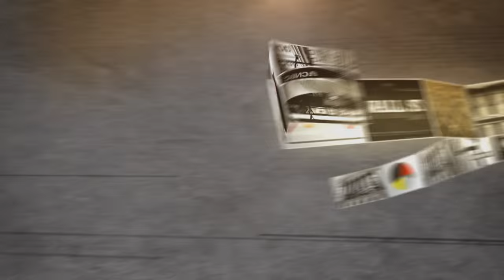Proofpoint CEO: Hack Attack Protection | Mad Money | CNBC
As a critical new reality for the digital age, companies and governments must spend a ton of money to protect themselves from hack attacks. Jim Cramer highlights an under-the-radar name that could be worth eyeing